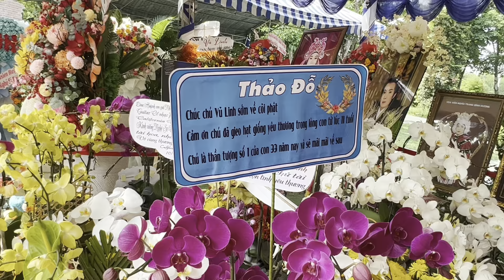Chiều 23/4/2023 Mộ NSUT VŨ LINH"Xót Xa Cô Bán Vé Số Đến mộ "cậu 5"Thấp Hương Chia Sẽ.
Chiều 23/4/2023 Mộ NSUT VŨ LINH"Xót Xa Cô Bán Vé Đến mộ "cậu 5"Thấp Hương Chia Sẽ.